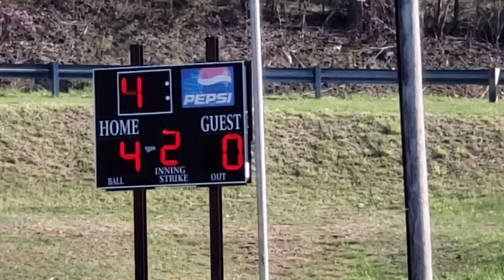Holston Cavaliers vs Honaker Tigers 4-10-23